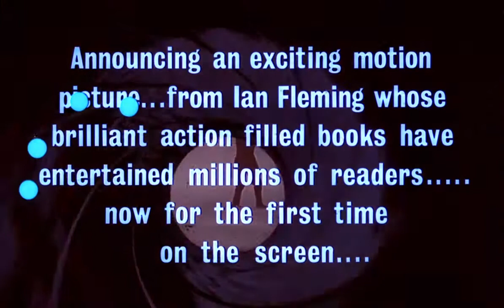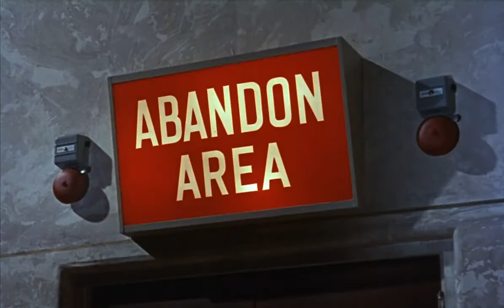Trailer - Dr. No - 1962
Dr. No is a 1962 spy film directed by Terence Young. It is based on the 1958 novel of the same name by Ian Fleming. Starring Sean Connery, Ursula Andress, Joseph Wiseman, and Jack Lord, it is the first film in the James Bond series, and was adapted by Richard Maibaum, Johanna Harwood, and Berkely Mather. The film was produced by Harry Saltzman and Albert R. Broccoli, a partnership that continued until 1975. It was followed by From Russia With Love in 1963.

In the film, James Bond is sent to Jamaica to investigate the disappearance of a fellow British agent. The trail leads him to the underground base of Dr. Julius No, who is plotting to disrupt an early American space launch from Cape Canaveral with a radio beam weapon. Although it was the first of the Bond books to be made into a film, Dr. No was not the first of Fleming's novels. Casino Royale was the debut for the character; however, the film makes a few references to threads from earlier books. This film makes reference to later books in the series as well, such as the criminal organisation SPECTRE, which was not introduced until the 1961 novel Thunderball.

Produced on a low budget, Dr. No was a financial success. While the film received a mixed critical reaction upon release, it has gained a reputation over time as one of the series' best instalments. Dr. No also launched a genre of secret agent films that flourished in the 1960s. The film spawned a comic book adaptation and soundtrack album as part of its promotion and marketing.

Many aspects of a typical James Bond film were established in Dr. No: the film begins with an introduction to the character through the view of a gun barrel and a highly stylised main title sequence, both of which were created by Maurice Binder. It also introduced the iconic theme music. Production designer Ken Adam established an elaborate visual style that is one of the hallmarks of the film series.